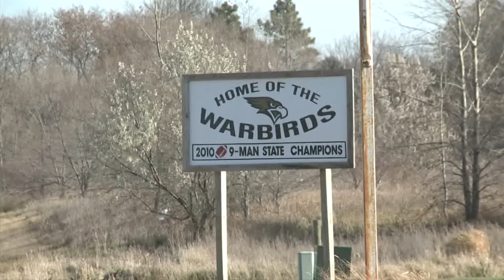Bison Football Show: NDSU vs. South Dakota